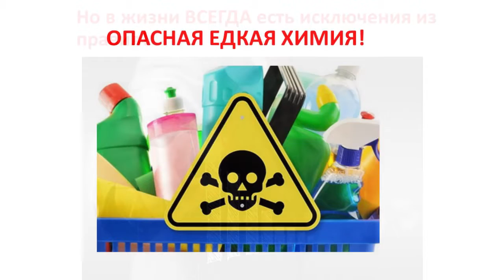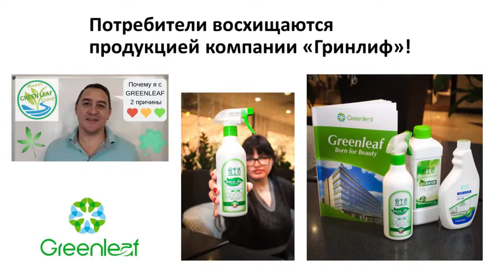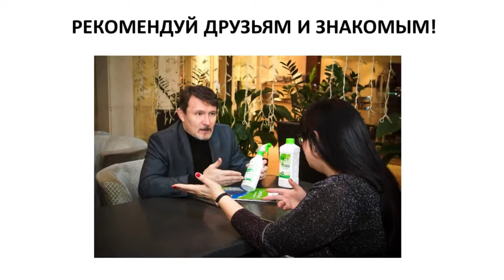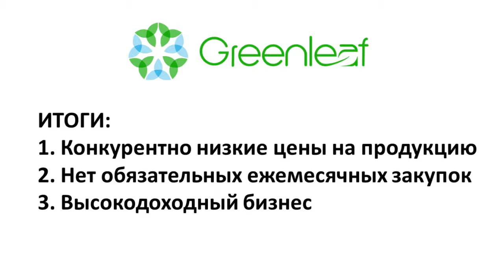Greenleaf Новый бизнес с Китаем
👉Greenleaf в цифрах и фактах 🔥
💡Год основания - 1998
💡 Производство находится в Китае, город Су Чжоу на площадки - 72 ГА
💡 Общий объем инвестиций в индустриальный парк - 450 млн. юаней 🇨🇳, в переводе на рубли более 4 млрд. 333 млн.🇷🇺
💡 Производство - 80 000 тонн продукции в год
💡 Международные контракты с компаниями и исследовательскими институтами Швейцария, Италия, Германия, Франция, Япония.
💡 Государственная поддержка Greenleaf ☘ и лицензия на прямые продажи
💡 ЭКО товары повседневного спроса, более 3 500 наименований
💡 Качество ПРЕМИУМ - цена массмаркет
💡Как сетевая компания Greenleaf начала работать с 2016 года на Азиатском рынке.
💡70 место в ТОП 100 мировых МЛМ компаний за 2018 год.
💡Старт в России в июле 2019 года, ООО "Зелёный лист"
⃣ Построение партнёрской сети
⃣ Открытие ЭКО маркета
💡Бинарный маркетинг
💡 Единый пакет на вход/ франшизу
💡 Нет ежемесячного л/то
💡 Баллы на закрытие рангов/ поездок/ автобонусов не сгорают. Накопительная система
💡8 видов бонусов
💡Ежедневное начисление 3-х видов бонусов
💡 Квалификации подтверждать не надо, при достижении нужной квалификации поездки или авто оплаченные компанией - 100%, без доп. условий.
💡 Развитие партнёрской сети за 8 месяцев работы:
✅ Россия
✅ Казахстан
✅ Кыргызстан
✅ Украина
✅ Беларусь
✅ Туркменистан
✅ Латвия
✅ Чечня
✅ Молдова
✅ Германия
✅ Испания
✅ Канада
✅ Америка
✅ Бельгия
⠀ГРИНЛИФ РУЛИТ 📈💥✌️✌️🌐🤸‍♀️Супер тема, рекомендую всем всем 💥 Выведу на Доход 40.000 ₽ в первый месяц и на 400.000 ₽ в месяц чере Год 💥
Новая МЛМ корпорация Greenleaf 📌 ДЛЯ СЕТЕВИКОВ и Не только📌 💥Я знаю, что большое количество сетевиков в поиске НОВОЙ МЛМ-компании! ⚠Поэтому я с достоинством презентую вам НОВЫЙ ПРОЕКТ💥Greenleaf💥на российском рынке: 📍 ЭТО Международная КОРПОРАЦИЯ с ГОС.Поддержкой Китая 📍 Это международный комплексный промышленный ПАРК 📍 Продукция наивысшего качества (8 - восьми направлений )) ДеЛюкс по ценам масмаркета. 🎈 Современный маркетинг ПЛАН. 📍 Бонусы выплачиваются ДЕНЬГАМИ на карту. 📍 Шикарные МОТИВАЦИОННЫЕ ПРОГРАММЫ. 📍 АВТО- Бонус и многое другое... 📌 Друзья, если Вы сейчас находитесь в поиске нового проекта или хотите впервые попробовать себя в сетевом бизнесе, ПРЯМО сейчас пишите в ЛС " Хочу узнать подробности" или по тел. (WhatsApp,Viber ,Telegram) Узнать о БИЗНЕС возможностях можно 👉 ПОЗВОНИВ или НАПИСАТЬ МНЕ .😊 Ищем представителей в России и не только...(Очень выгодный и прибыльный БИЗНЕС) Приглашаем ВСЕХ к сотрудничеству. Будьте у ПЕРВЫМИ на Российском рынке и не только... Если Вам было интересно это видео, ставьте лайки и подписывайтесь на мой канал!